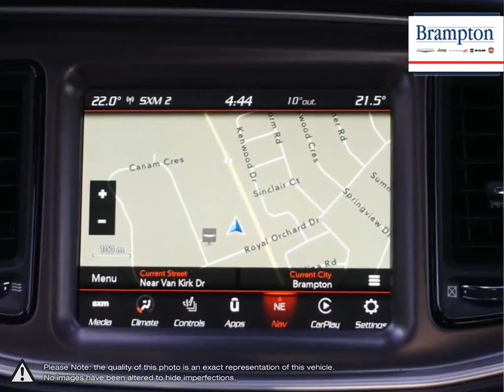2020 Dodge Challenger | Brampton Chrysler | 2C3CDZKG1LH188712